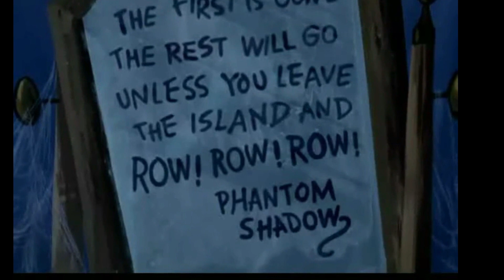A Night of Fright is No Delight - Planet Scooby Reviews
A Night of Fright is No Delight originally aired on January 10, 1970 and is episode 16 of Scooby-Doo, Where Are You! season one.

This also happens to be my favourite episode of Scooby-Doo.  From the haunted mansion on an island cliff, to the rattling chains of the Phantom Shadow, I find this episode flawless.  I especially enjoyed how the gang were required to spend one evening in a haunted house, in order to inherit a million dollars.